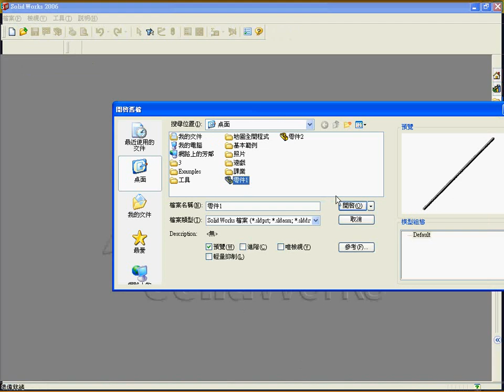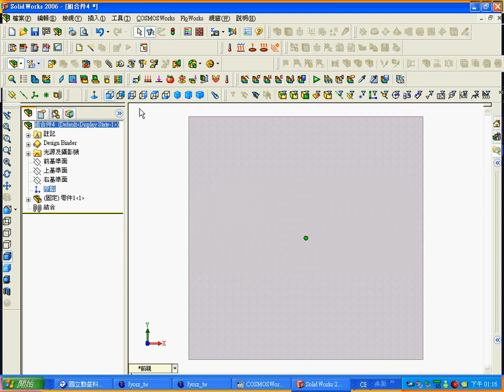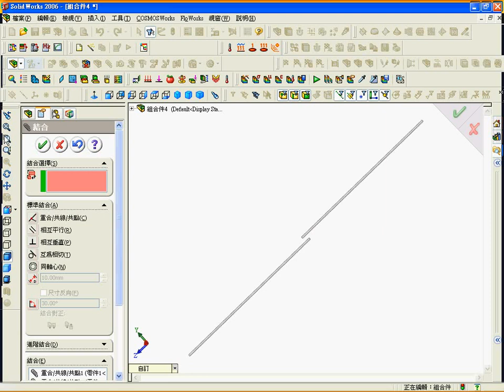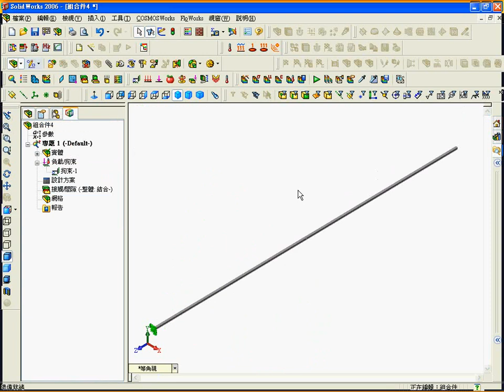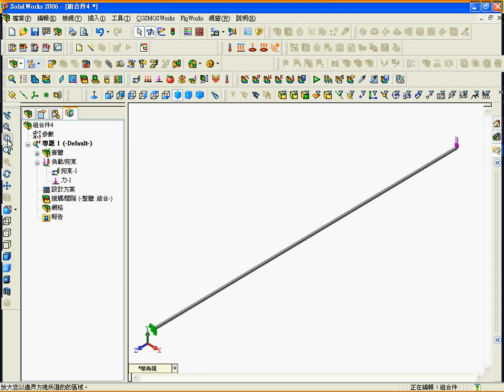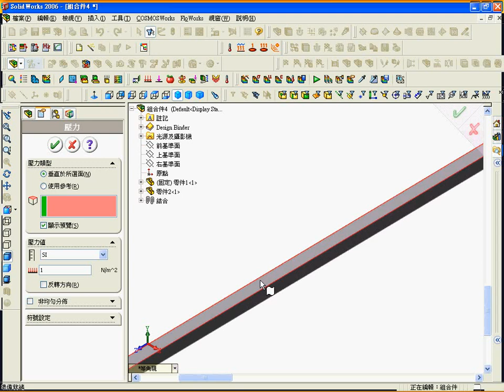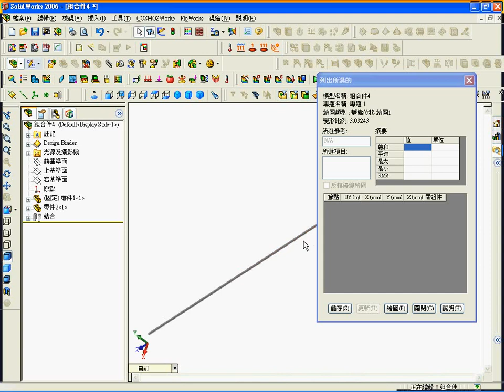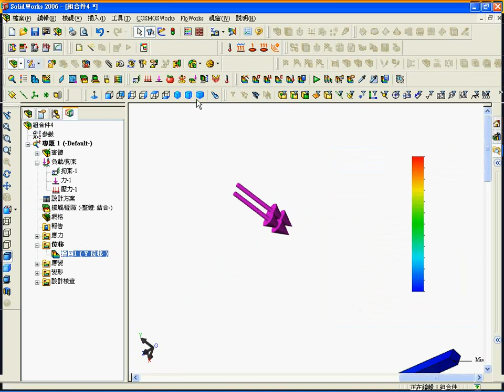SolidWorks CAE 基本範例 EX 003 懸臂樑之靜力分析－集中負荷+均佈負荷